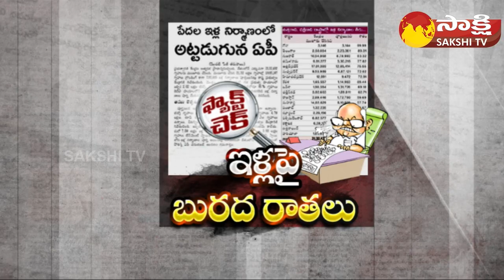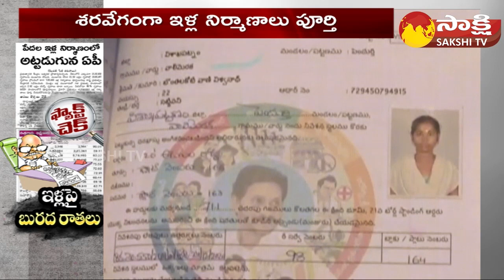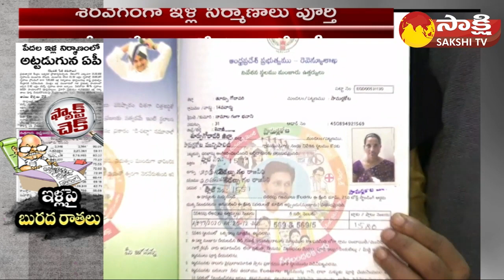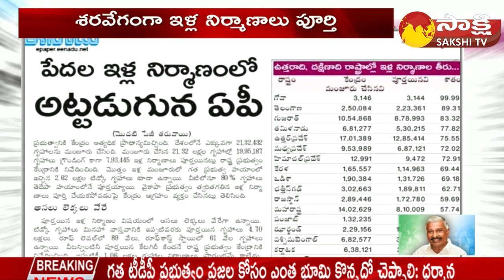Eenadu Fake News on AP Housing Construction | CM Jagan | Ramoji Rao